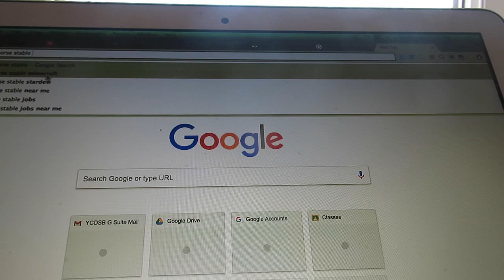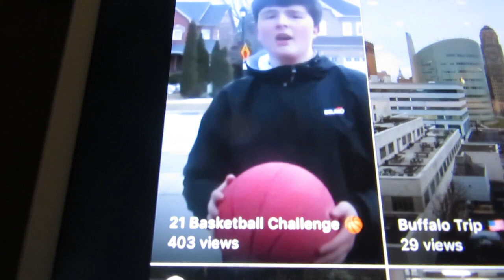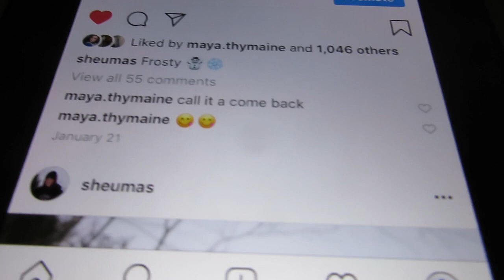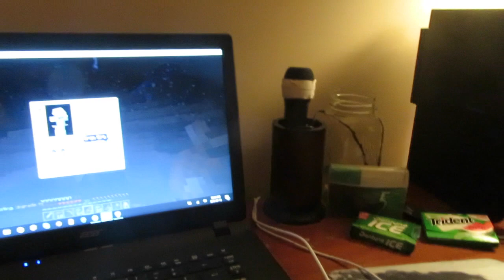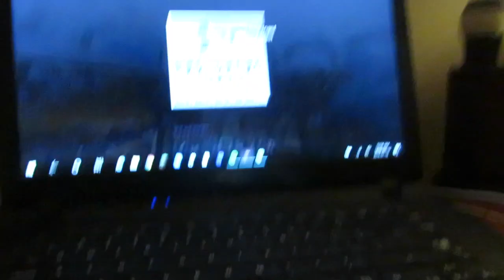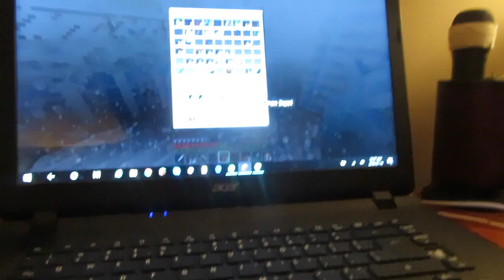RELIVING MY CHILDHOOD (back to 2013) 😛